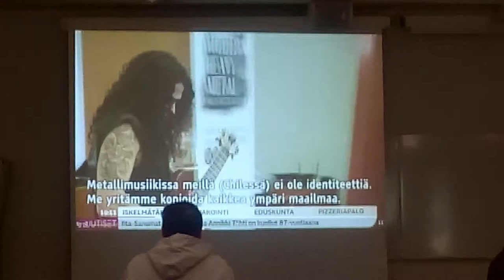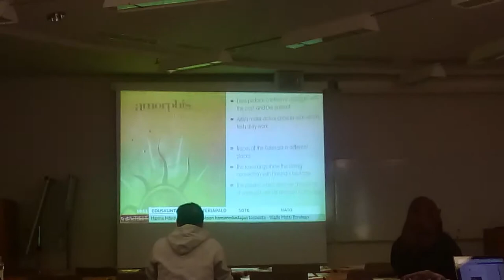Modern Heavy Metal Conference 2017 in the Finnish News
Attended the Modern Heavy Metal Conference in Helsinki Finland and the class was in the national news, we even make an appearance at the very end with me wipping my sweaty forehead LOL